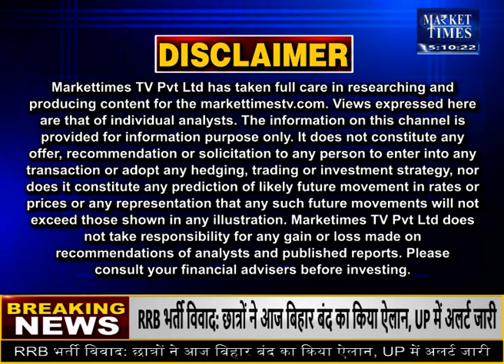बिनौला खल में गिरावट ! आगे क्या होंगे लेवल्स ? जानिए अजय केडिया से Market Times TV